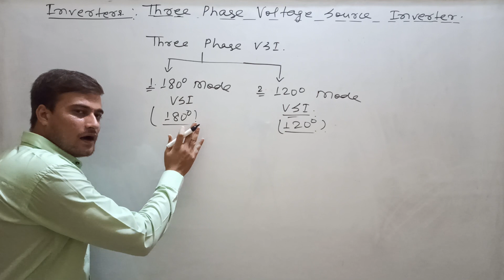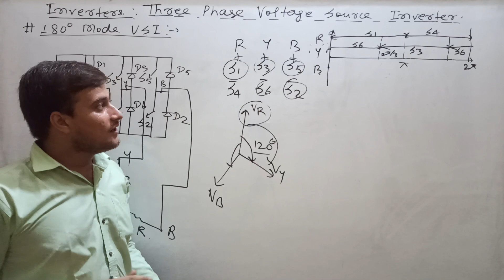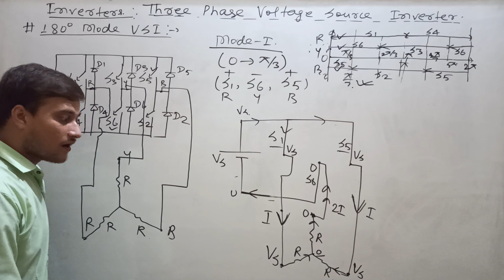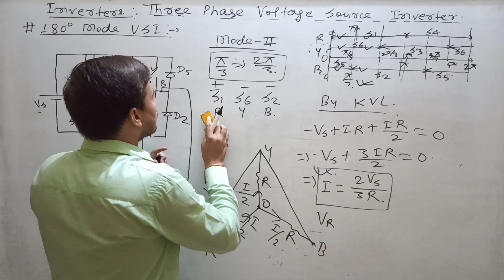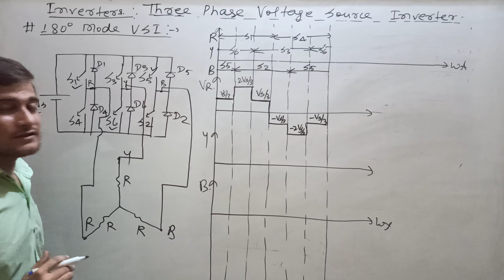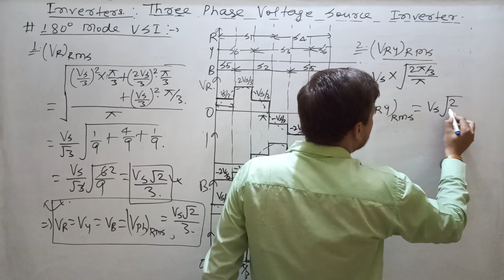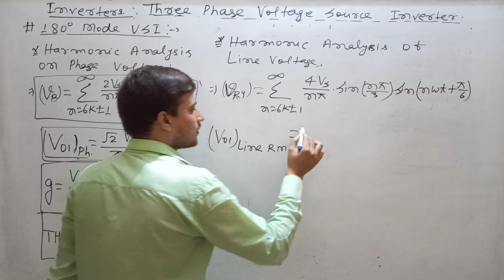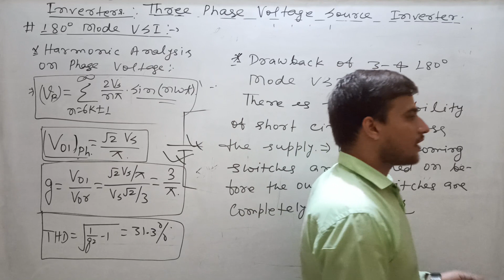Three Phase Inverters | 180 degree Mode | L33 | Mayank Kumar | Power Electronics for GATE & Sem